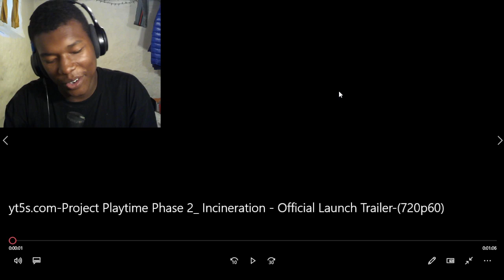Project Playtime Phase 2: Incineration - Official Launch Trailer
project playtime,phase 2,incineration,poppy playtime,trailer,boxy boo,huggy wuggy,mommy long legs,mob games,mob entertainment,chapter 3,horror